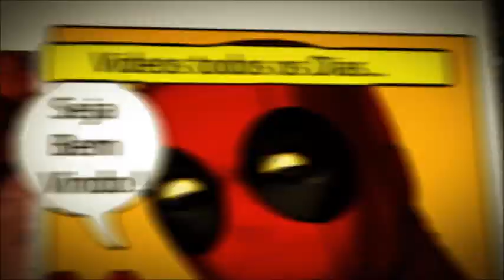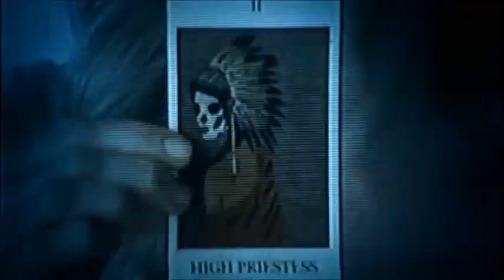[SORTEIO] 8 pares de Ingressos para o filme Jessabelle: O Passado Nunca Morre (PlayArte)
Parceira: PLAYARTE